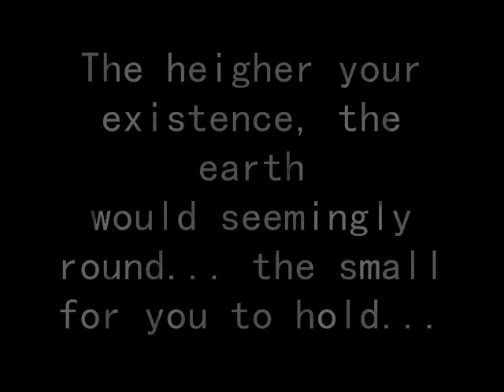HEIGHT WAY - By. Veri Apriyatno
Veri Apriyatno Drawing Performance
'HEIGHT WAY'
200 X 145 CM
PENCIL ON CANVAS
Veri Apriyatno 2010
10 weeks I finish this work ...